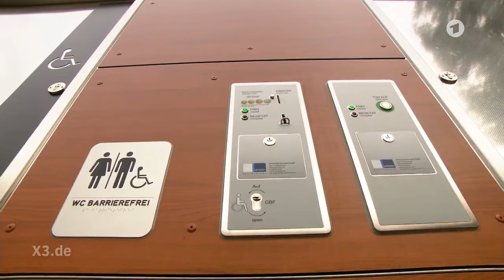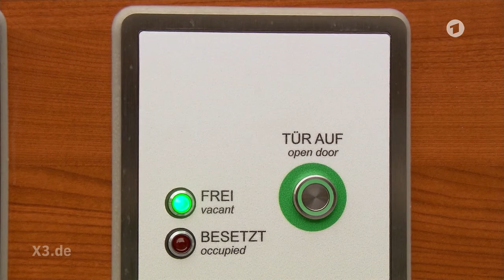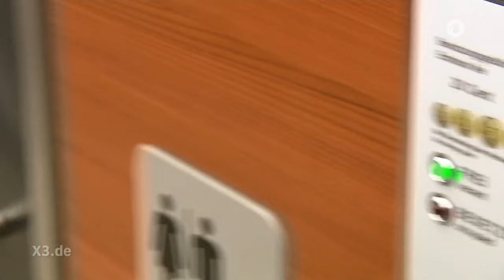Realer Irrsinn: Ungerechte Toilette in Braunschweig | extra 3 | NDR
Über dieses stille Örtchen in der Braunschweiger Südstraße wird laut diskutiert. Das liegt nicht daran, dass nur edelste Hölzer und schönster Stahl verbaut wurden in dem 270.000 Euro teuren Modell, sondern dass Männer im Pissoir kostenlos pinkeln und Frauen auch fürs kleine Geschäft 20 Cent bezahlen müssen. Doch die Stadt hat eine "Lösung" für das Gerechtigkeitsproblem gefunden.

Autor: Daniel Sprenger